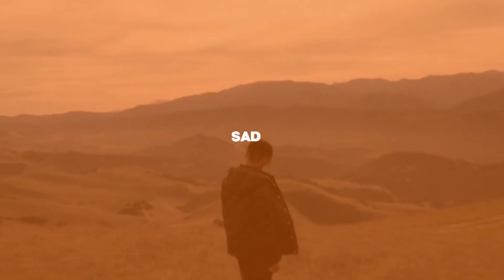(FREE) TheHxliday Type Beat - "SAD" Free Sad Triste Type Beat Rap Instrumental 2020 (Prod by. Sowza)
Beat Name: TheHxliday Type Beat - SAD
BPM: 130 - Scale: B Minor
Buy this Beat (Untagged):  (No Website for the moment)